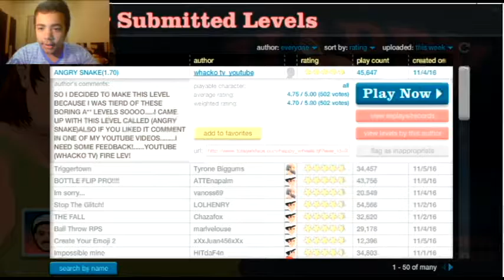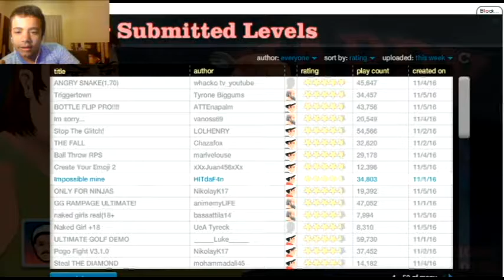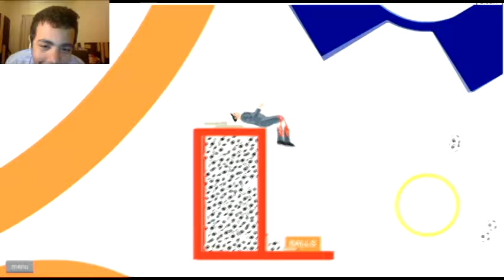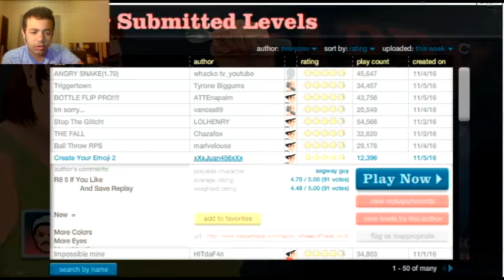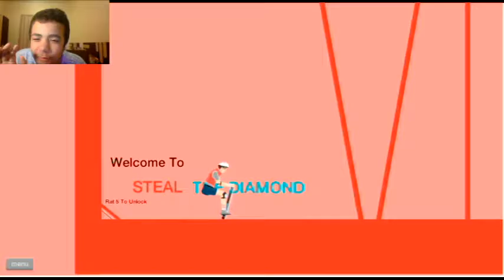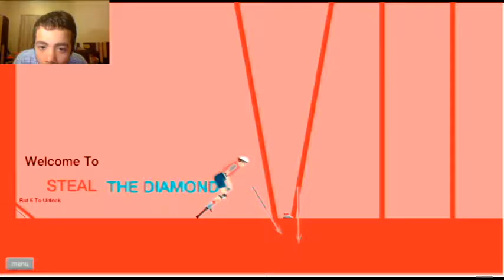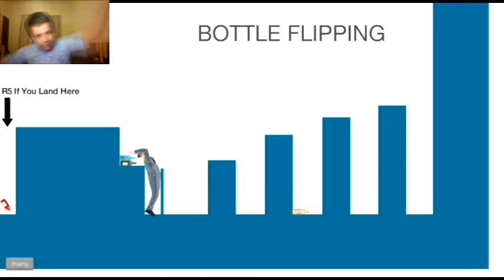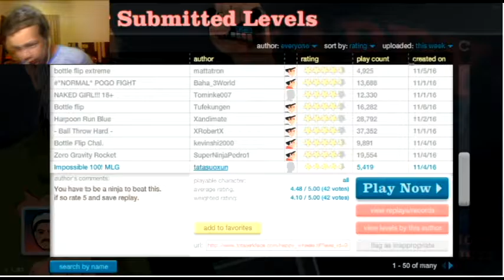happy wheels#1\Sorry mom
I am very very sorry mom